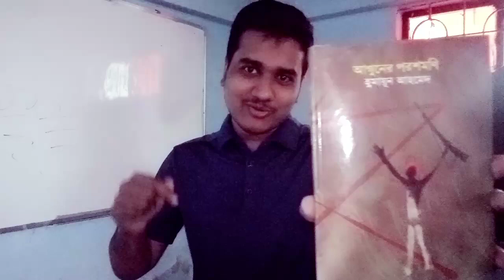আগুনের পরশমণি - হুমায়ূন আহমেদ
10 Minute School এর দারুণ কিছু Course এ ভর্তি হবার লিংক নিচে দেয়া হলো: 👇
উপরের লিংক থেকে কোর্স করে হয়ে যায় Expert.

Videos you will watch on Muhammad Al Emran Channel: Motivational Speech, Interview, Documentary, Book Review and Travel Vlog.

Muhammad Al Emran (popularly known as MA Emran) is a Bangladeshi content creator. He has a YouTube channel under his own name (Muhammad Al Emran) where he uploads videos related to book reviews. In addition to this, he is constantly publishing educational content through various social media.